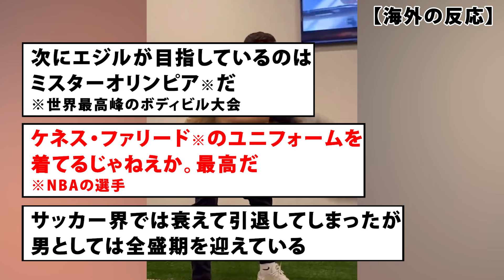元ドイツ代表のエジル、引退後に筋トレでマッチョになるwwwww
引用元
X（旧Twitter）